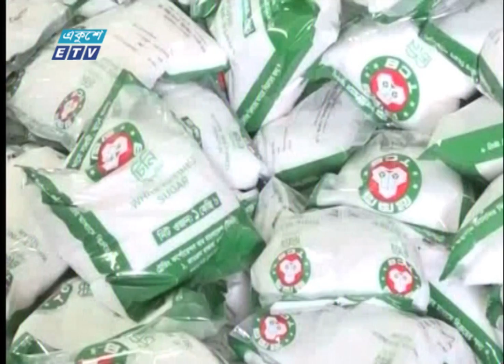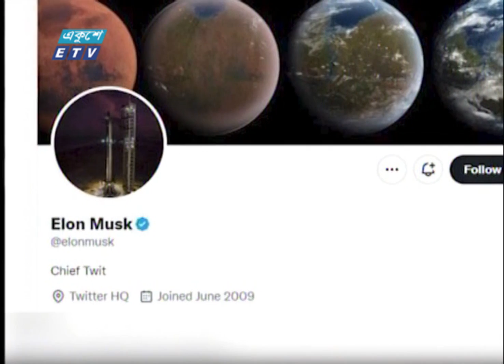12 PM News || দুপুর ১২টার সংবাদ || 28 October 2022 || ETV News